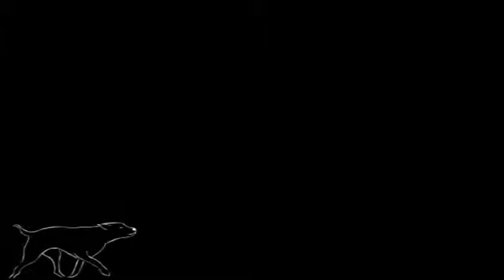Hare n Dog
By Alpika

Whether you're a professional or an enthusiastic novice with just a smartphone, pen and paper, we'd like to see your animations. It can be an animation made especially for this project or one you made earlier, we don't mind, but please make sure it is under three minutes long.

 Don't forget: you must not include any commercial music in your film.
Update: we've extended the deadline for entries to the GuardianWitness original short film award category to 10am GMT Thursday 30 January -- so if you submit your animation before then, it will also be considered for the award.

Read Sofronis Efstathiou's, senior lecturer in animation at Bournemouth university, tips on how to get started -- and what makes a great animation.